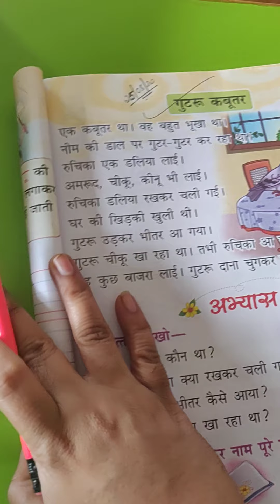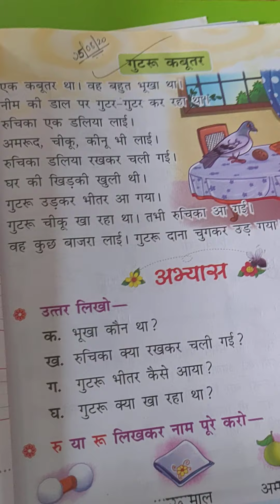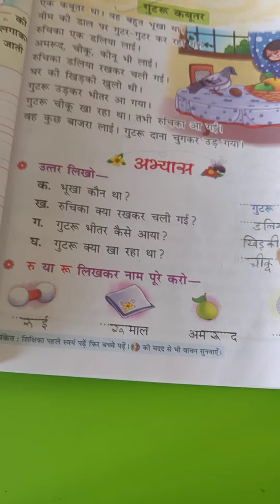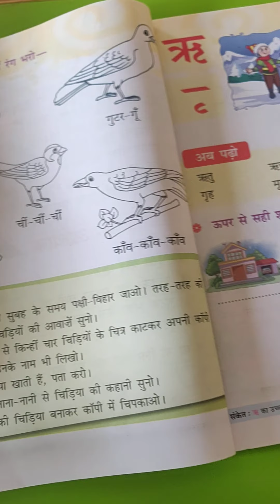Class-1, गुटरू कबूतर, 25.08